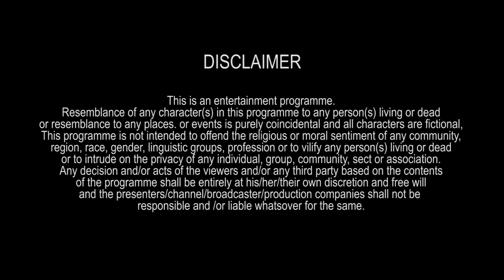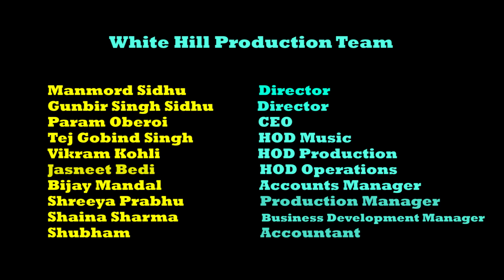Sleepless Nights | S01 | EP07 - Back To Home | Punjabi Web Series | White Hill Production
White Hill Production Presents
In association With Dev Talkies & K-Kube Productions
First Ever Punjabi Web-Series
"SLEEPLESS NIGHTS"

A Series By Sahil Dev
Introducing : Varun Singh Chawla & Surleen Kaur
Cast : Sunil Joshi, Amarpreet Kaur, Karan Dev Jagota, Vikas Sharma
Story : Varun Singh Chawla
Screenplay & Dailogues : Sahil dev
Singer : Arunita sinha
Associate Director : Sarabjeet S. Barmi
First Assistant Director : Tarun Chawla
Asst. Directors : Akshay Bangari, Arvind Kaur heer, Mohit Kalsi
Hair & Make Up Designer : Mandy Dhindsa
Production Stills : Lovejeet Singh
Additional song- Aarti
Singer: Sukhwinder Singh
Cover- Medley: Ammi by Satinder sartaj & O Maa by Lata Mangeshkar
Subtitles by- Sweta Chaturbedi
Digital Powered by : One Digital Entertainment
Director of Photography, Sound & Editor : Sahil Dev
Visual Promotions : Bharat Singh Rawat
Producer : Raghav Kumar
Co-Producer & Director : Sahil Dev